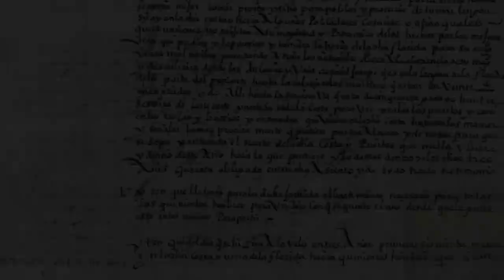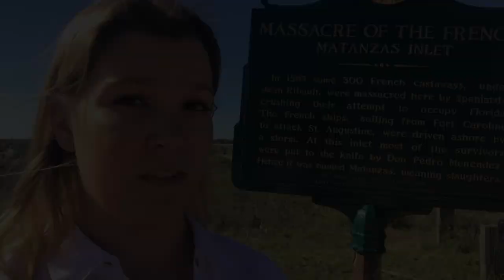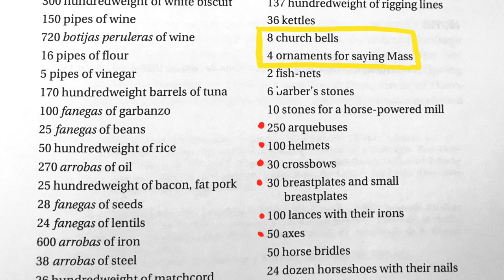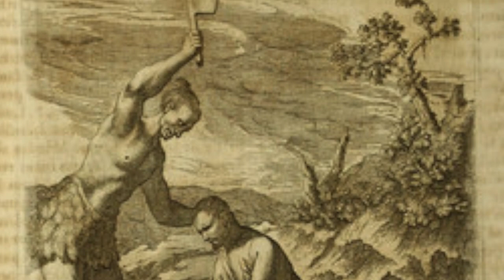Florida Story: Pedro Menéndez de Avíles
Pedro Menèndez was the founder of St. Augustine. In this video, I explore the contents of his contract with Spanish King Philip II and challenge their motivation for sending Menéndez to La Florida in 1565.